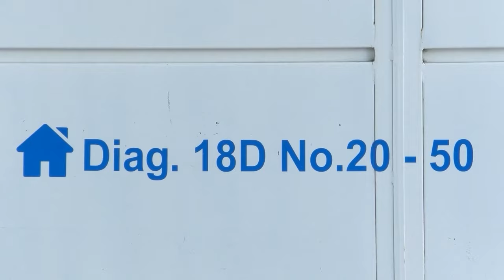LOS CAPTURARON MIENTRAS ROBABAN UNA VIVIENDA EN LA URBANIZACIÓN TERRANOVA